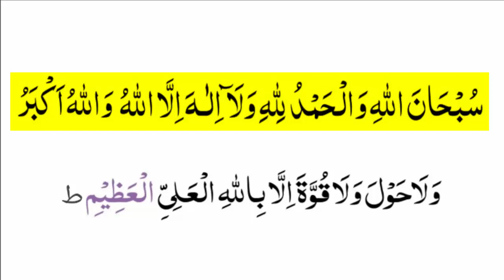Teesra Kalma || تیسرا کلمہ || Faraz Ahmad